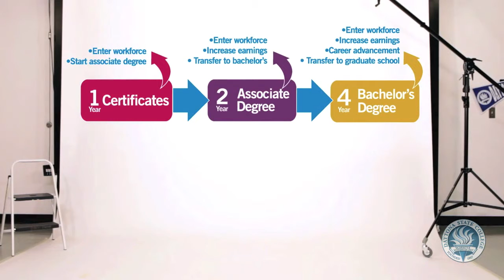Pathways at Daytona State College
Are you thinking about career choices and what's right for you?

Daytona State College can pinpoint pathways that fit your goals – and get you there faster. With DSC's easy plans to finish in 2 or 3 years, you can go full time on a part-time basis – and still qualify for financial aid.

Apply today and lock in your schedules for guaranteed classes.